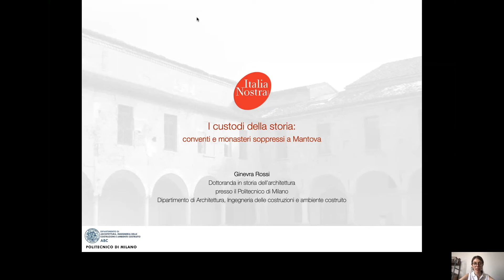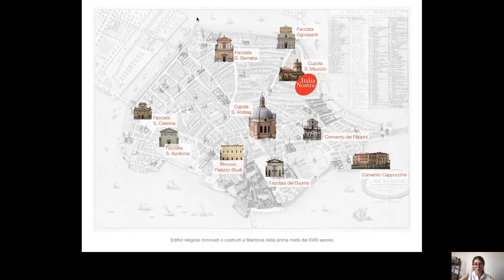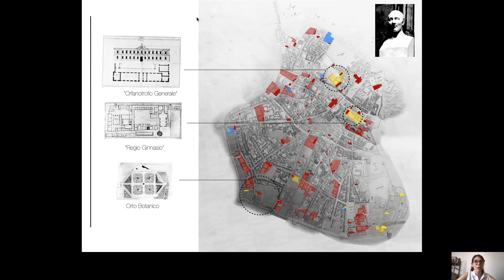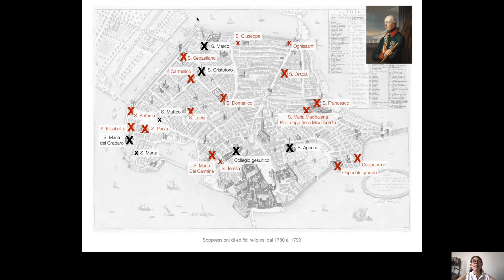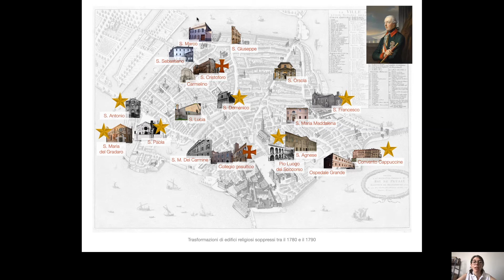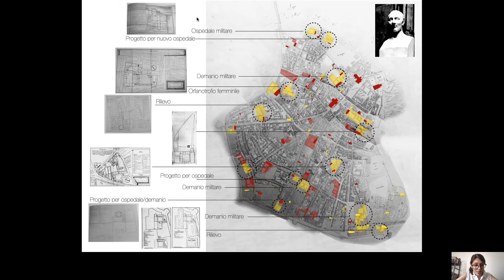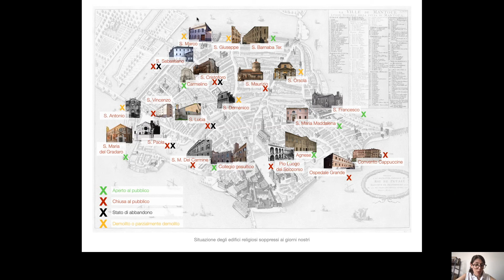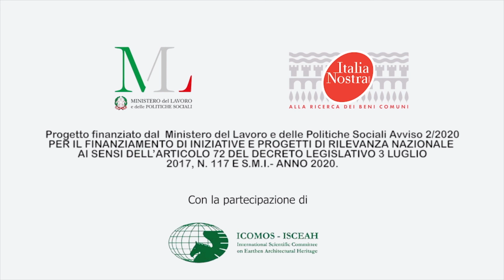Ginevra ROSSI - "I custodi della Storia: conventi e monasteri soppressi a Mantova"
Video a cura di Italia Nostra realizzato nell'ambito del progetto "Alla ricerca dei beni comuni" - MODULO II
Relatrice: Ginevra Rossi - Dottoranda in Storia dell'Architettura presso il Politecnico di Milano, Dipartimento Archeologia, Ingegneria delle Costruzioni e Ambiente costruito

"Progetto finanziato dal Ministero del Lavoro e delle Politiche Sociali - Avviso 2/2020 PER IL FINANZIAMENTO DI INIZIATIVE E PROGETTI DI RILEVANZA NAZIONALE AI SENSI DELL’ARTICOLO 72 DEL DECRETO LEGISLATIVO 3 LUGLIO 2017, N. 117 E S.M.I.- ANNO 2020".